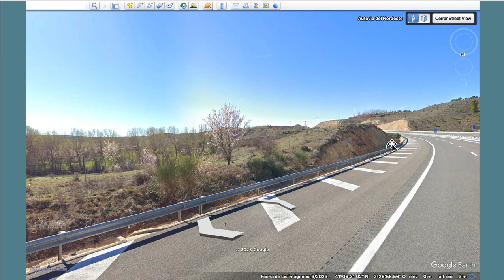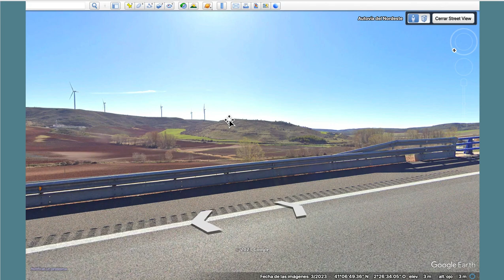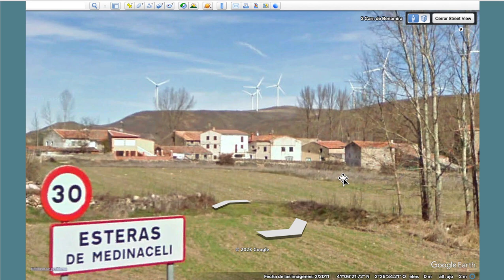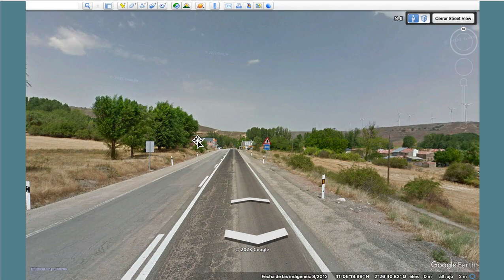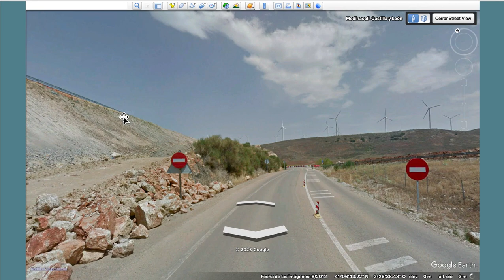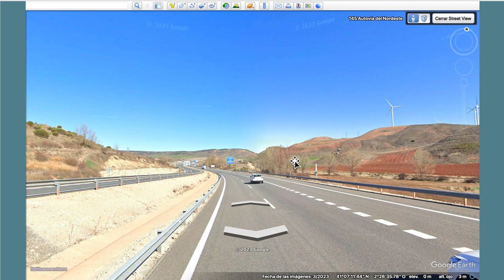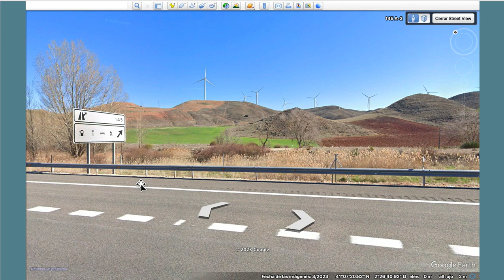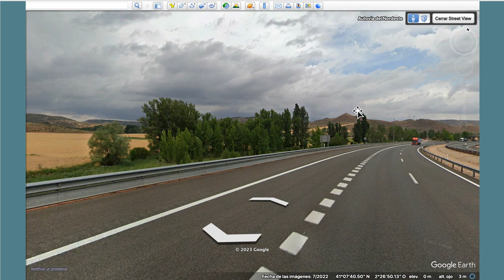MADRID MEDINACELI 20. A2 -20.DE ESTERAS A FUENCALIENTE DE MEDINACELI.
Recorremos las viejas y nuevas carreteras españolas preguntándonos sobre cómo fue su paisaje antiguo y como nos sorprende la nueva vida inagotable.

Paisaje, caminos, pueblos, urbanismo, arquitectura, autovías, ciudades.

Nuestro agradecimiento al Instituto geográfico nacional por sus mapas, y a Google Earth sin cuyo trabajo este estudio no habría sido posible.